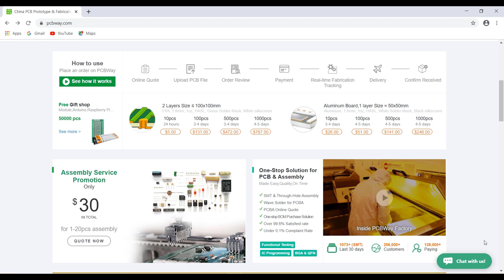DIY Motorized Turntable For 360° Photography / Videography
Learn how to make a Motorized Turntable For 360° Photography / Videography or Object rotating table at home by using low cost and easily available materials. The project is mainly based on a DC gear motor and a speed controller circuit. I hope this DIY tutorial will be useful for you!

PCB Components:
1. Capacitor 1000uf, 16V
2. LEDs
3. 50K Potentiometer
4. Resistors 1K Ohms
5. Slide Switch
6. DC Jack For PCB
7. Terminal Blocks
8. IRF540N Mosfet
9. Heat Sink

Project Materials:
1. Plastic Tray
2. Oven Glass Disk
3. Gear Motor + Rubber Wheel
4. 12V Bulbs
5. 12V Bulb Holder
5. Nut & Bolts
6. 12V Adapter
7. Volume Knob

and some basic tools are:
Soldering Iron
Soldering Paste
Hot Glue Gun
Third Hand Tool
Variable Power Supply
Electric Screwdriver
Cordless Drill
DIY Tool Kit